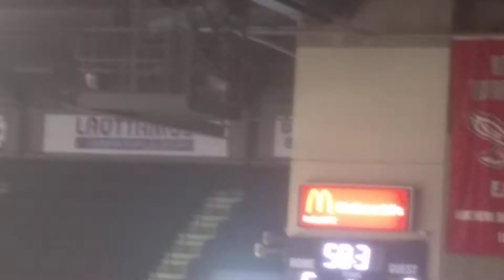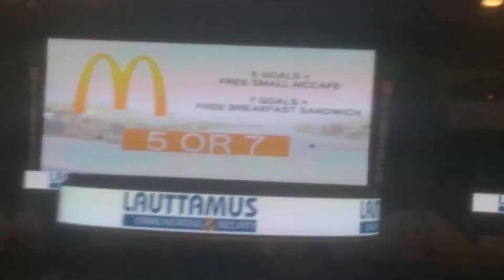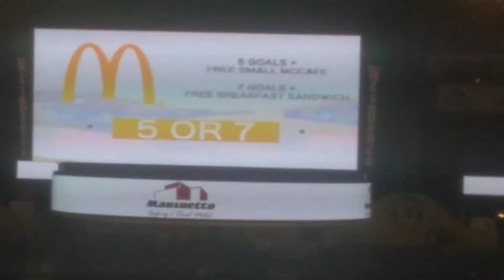Last 3 Minutes of Wheeling Nailers Game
Utah Grizzlies vs Wheeling Nailers February 26th 2021